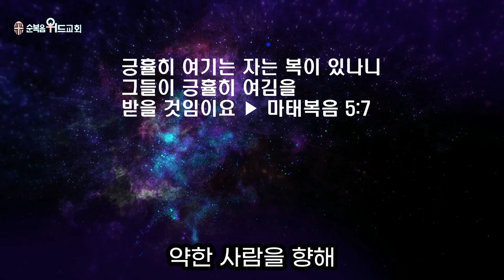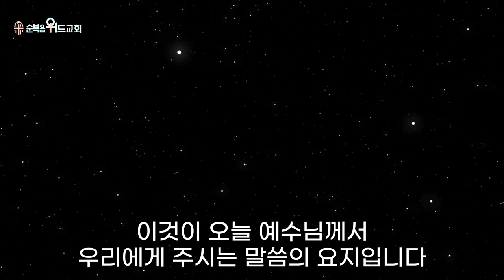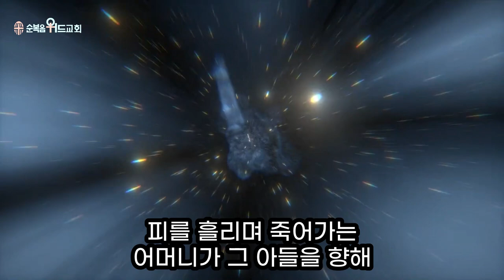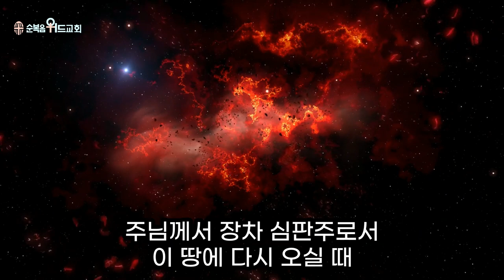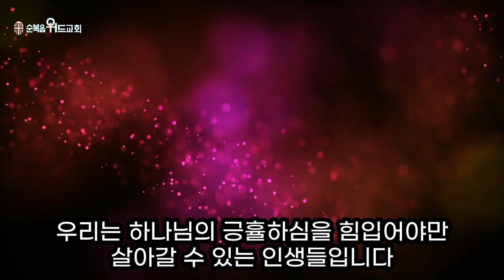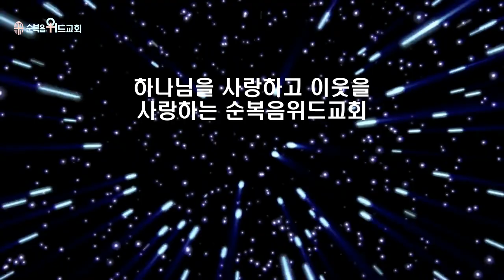순복음위드교회 2022년 8월 7일 주일성찬예배 써머리 - 긍 휼 ▶ 마 5:7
496번째 제자이자 남양주에 세워진 교회입니다.

1. 소외되고 가난한 이웃을 섬기는 교회 입니다.
2. 세상 모든 자들에게 복음을 전하는 교회입니다.
3. 슬플 때나 기쁠때나 함께 하는 교회입니다.
4. 선교와 복음을 위해 헌신하는 교회입니다.